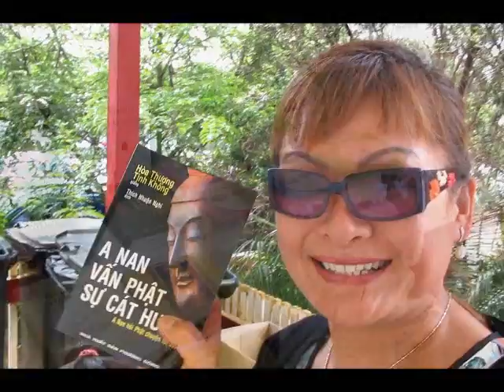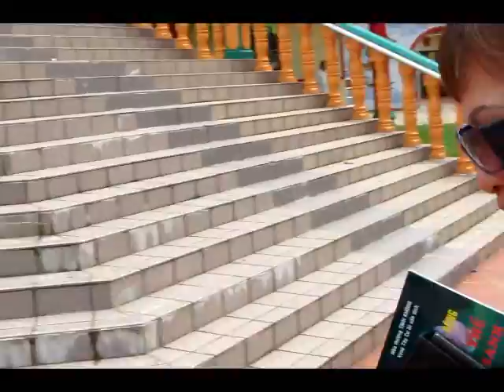Hiếu Đạo Trình Bày: NguoiDepDiamond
Hiếu Đạo
Trình Bày: NguoiDepDiamond

Đi khắp thế gian không ai tốt bằng Mẹ
Gánh nặng cuộc đời không ai khổ bằng Cha
Nước biển mênh mông không đông đầy tinh Mẹ
Mây trời lồng lộng không phủ kín công Cha
Tần tảo sớm hôm Mẹ nuôi con khôn lớn
Mang tấm thân gầy Cha che chở cho con
Ai còn Mẹ xin đừng làm Mẹ khóc
Đừng để buồn lên mắt Mẹ nghe ai
Ai còn Mẹ xin đừng làm Mẹ buồn
Đừng để sầu lên mắt Mẹ nghe em
Repeat whole
Repeat ***